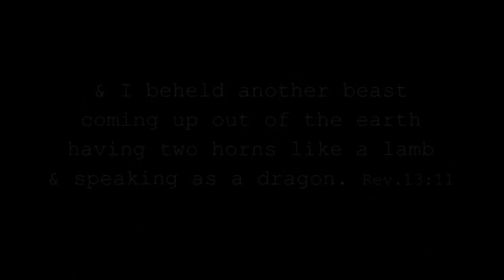ganda gate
welcome
RasreapsRasrevoltsRasrebirth